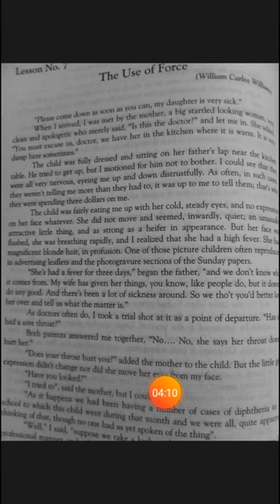The Use Of Force_english_1st year